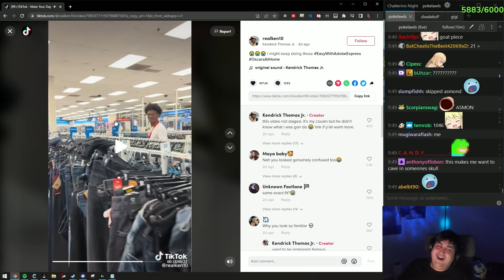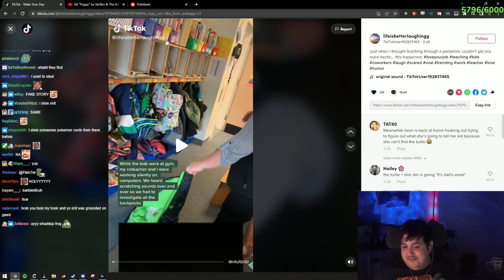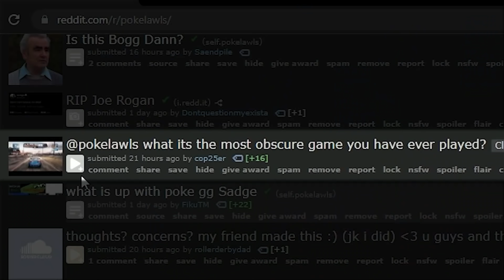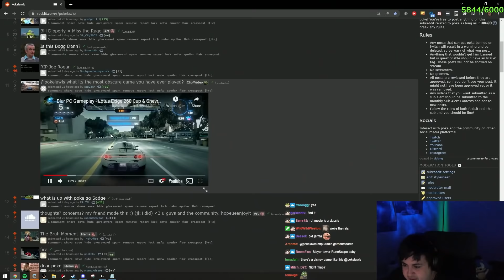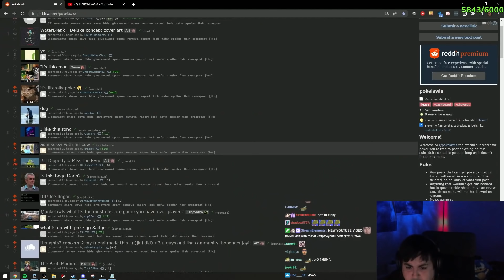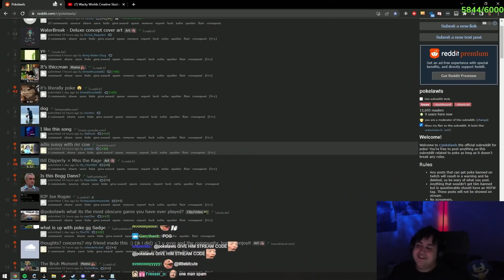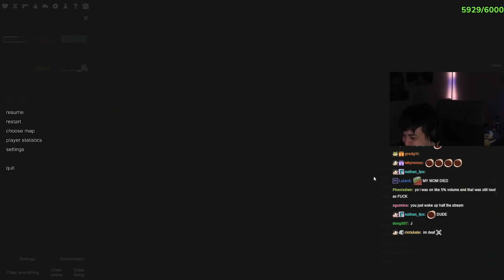POKE MOMENTS 26 *S3*